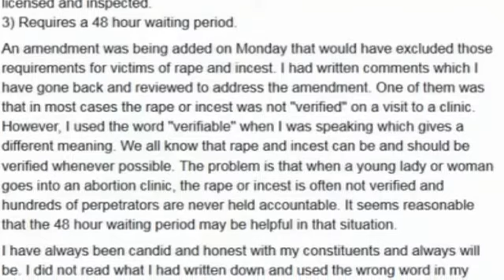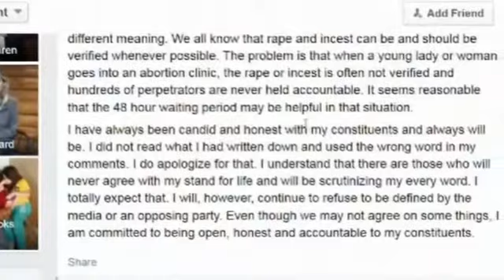Rep. Butt Explains Rape Comment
Columbia representative Sheila Butt is talking online about a comment regarding victims of rape and incest. Some called her comment outrageous. Democrats wanted to exclude rape and incest victims from a bill requiring 48 hour waiting periods for abortions. Republican Rep. Sheila Butt is apologizing for using what she calls the "wrong word" during the debate on Tuesday.   Butt posted on her Facebook page today:   This past week, the Tennessee House of Representatives passed legislation that does three things concerning abortion in Tennessee: 1) Allows for informed consent with an attending physician. 2) Requires that places that perform more than 50 abortions a year be licensed and inspected. 3) Requires a 48 hour waiting period. An amendment was being added on Monday that would have excluded those requirements for victims of rape and incest. I had written comments which I have gone back and reviewed to address the amendment. One of them was that in most cases the rape or incest was not "verified" on a visit to a clinic. However, I used the word "verifiable" when I was speaking which gives a different meaning. We all know that rape and incest can be and should be verified whenever possible. The problem is that when a young lady or woman goes into an abortion clinic, the rape or incest is often not verified and hundreds of perpetrators are never held accountable. It seems reasonable that the 48 hour waiting period may be helpful in that situation. I have always been candid and honest with my constituents and always will be. I did not read what I had written down and used the wrong word in my comments. I do apologize for that. I understand that there are those who will never agree with my stand for life and will be scrutinizing my every word. I totally expect that. I will, however, continue to refuse to be defined by the media or an opposing party. Even though we may not agree on some things, I am committed to being open, honest and accountable to my constituents.   Democratic Rep. Sherry Jones says,"I think she meant what she said, but it's wrong and many victims of rape and incest will tell you that it she is wrong." Rape survivor, Amy Sulam says, "The state needs to spend time pushing laws on rape kits being processed in 48 hours."   Sherry Jones says, "Its all about the responsibility being the woman's and the punishment being on the women. It's sad.